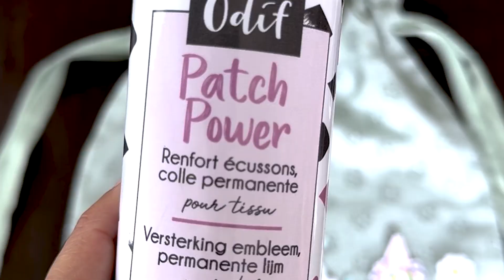Découvre Patch Power : la solution DIY pour des patchs qui tiennent !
Voici  la nouvelle colle thermocollante conçue pour te simplifier la vie et renforcer la résistance au lavage  de tes  écussons et patchs !

Si tu en as assez des écussons qui se décollent après quelques lavages, Patch Power est là pour  toi. Grâce à notre formule innovante, fixe définitivement tes patchs d’un simple coup de fer à repasser.

Pourquoi Patch Power ?
•⁠  ⁠Tes écussons résisteront aux lavages jusqu’à 30°C et même au nettoyage à sec !
•  Patch Power assure un résultat net et impeccable
•  Parfait pour personnaliser tes vêtements et accessoires et même pour tes projets de décoration intérieure.
•⁠  ⁠*100% Made in France* : un produit local, de qualité, avec un aérosol recyclable, sans solvant, ni acide.

Dans notre nouvelle vidéo, découvre comment Patch Power peut t’aider à sauver tes vêtements tachés ou troués grâce au concept *Upcycling*. Moins de consommation, plus de créativité ! On répare et on transforme plutôt que de racheter.

Prêt à transformer tes vêtements ?
Avec Patch Power, booste ta créativité tout en faisant un geste pour la planète. C’est simple, efficace, et durable !